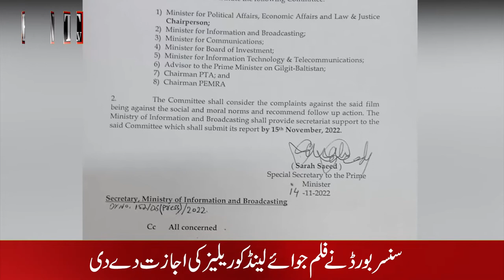JOYLAND | The ban on the film Joyland was lifted.. کیا فلم جوائے لینڈ میں ہم جنس پرستوں کے لیے ہے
JOYLAND | The ban on the film Joyland was lifted..
کیا فلم جوائے لینڈ میں ہم جنس پرستوں کے لیے ہے